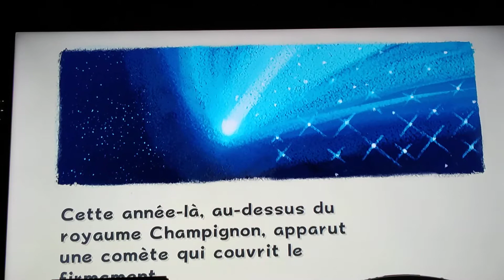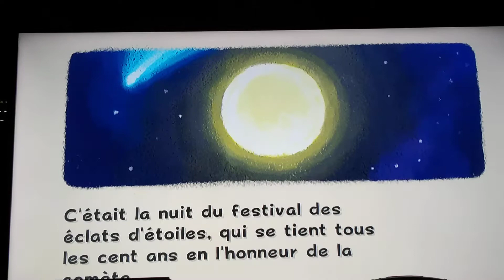Super Mario Galaxy let's play épisode 1 : Le début de l'aventure Galactique 😍🌟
Salut tout le monde aujourd'hui on se retrouve pour une nouvelle aventure il s'agis  de Super Mario Galaxy en let's play pour l'épisode 1 pour une aventure Galactique avec vous en tout cas j'espère que sa va vous plaire 😍

N'oubliez pas comme toujours :p
Les pouces en l'air 👍

Bon visionage ☺️